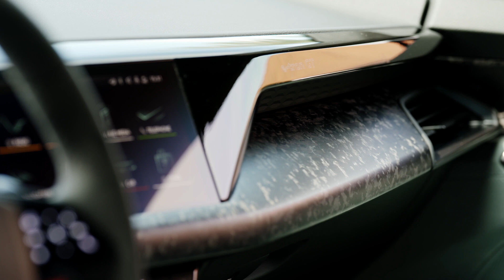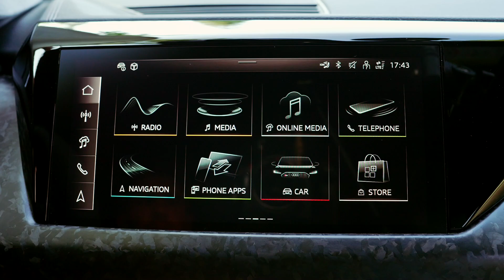The new Audi RS e-tron GT exclusive edition Interior Design in Carbon Camouflage matt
With the Audi RS e-tron GT performance, Audi is debuting its first fully electric RS performance model. The four-door coupé demonstrates bundled technical expertise – and Audi’s passion for details. Powerful, sporty, and confident, it reflects the brand’s high standards for developing and building cars. The RS e-tron GT performance2 is the dynamic flagship for electric mobility at Audi.
In addition to a permanent-magnet synchronous motor (PSM) on the front axle with a reinforced driveshaft and an output of 252 kW (342 PS), the electric Gran Turismo features a newly developed PSM on the rear axle with an output of 415 kW (564 PS).The increased copper density of the special hairpin winding in the electric motors’ stator maximizes current conduction. Moreover, the rotor in the electric motor at the rear is more compact and lighter.